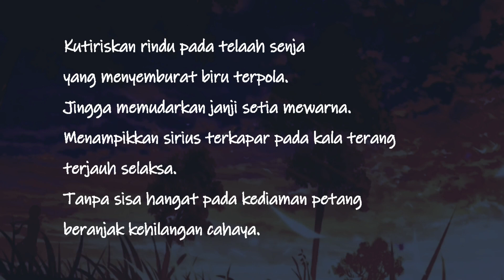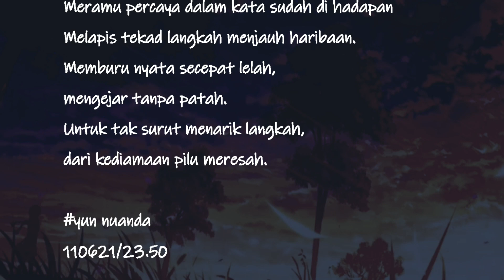KUTANGGALKAN RINDU || puisi kata senja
KUTANGGALKAN  RINDU

Kutiriskan rindu pada telaah senja
yang menyemburat biru terpola
Jingga memudarkan janji setia mewarna.
Menampikkan sirius terkapar pada kala terang terjauh selaksa.
Tanpa sisa hangat pada kediaman petang beranjak kehilangan cahaya.

yun nuanda
110621/23.50